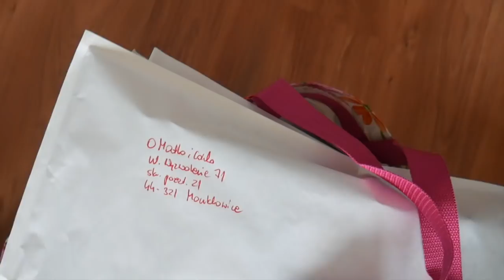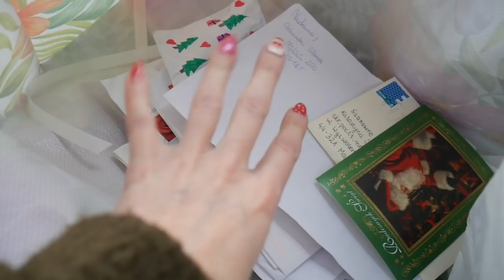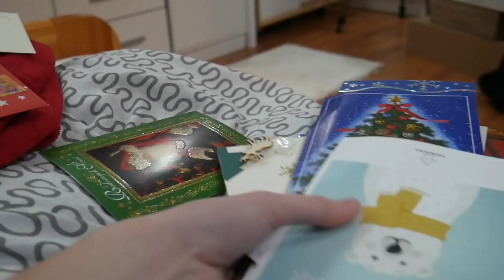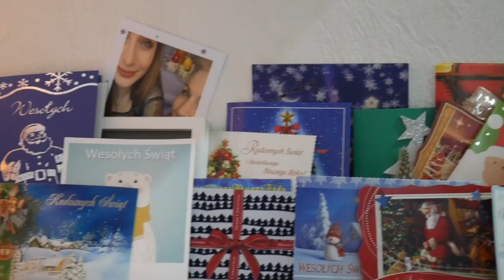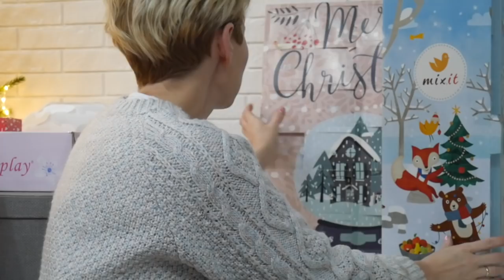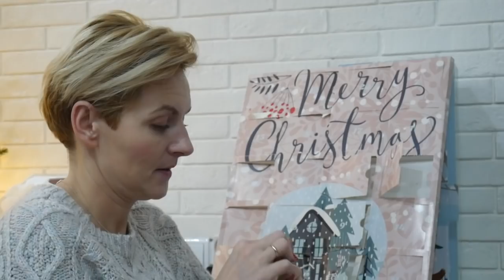VLOGMAS 2017 #20 - MAMA MA LEPIEJ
44-321 Marklowice